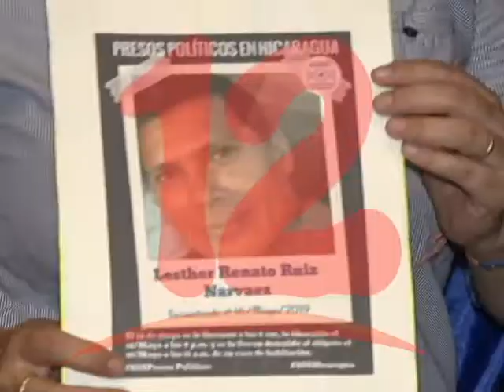UNIDAD MÉDICA DEMANDA ATENCIONES ESPECIALIZADAS PARA REOS POLÍTICOS